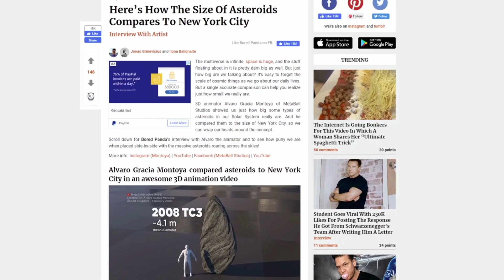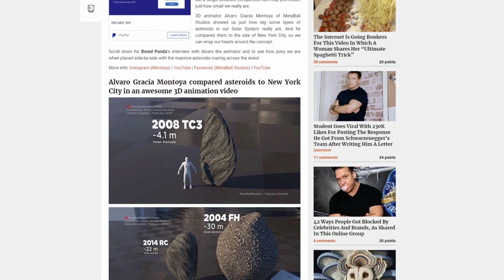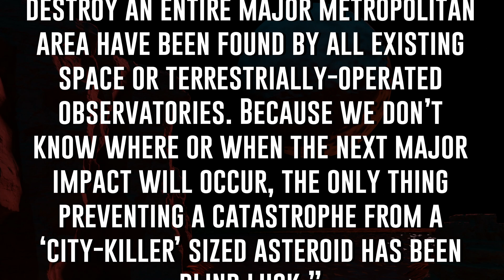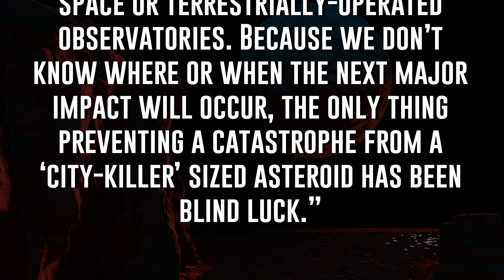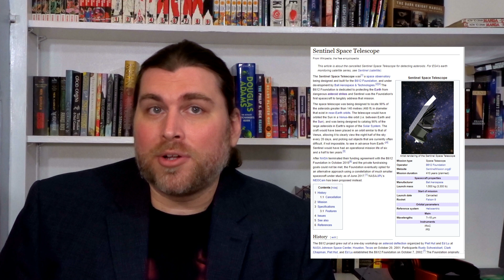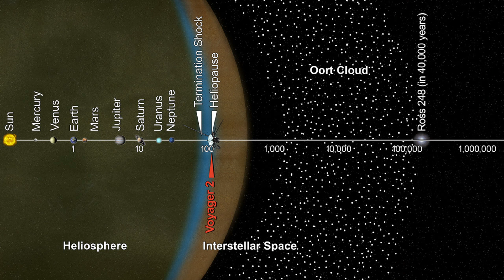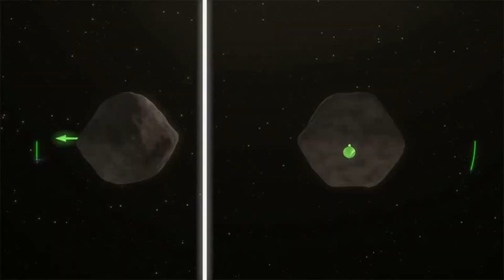Asteroid Impacts Happen Way More than We Thought! Double Digit Atomic Scale Explosions Since 2000!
A month doesn’t go by where we don’t hear about NASA detecting a near Earth asteroid as it whizzes between the Earth and the Moon, creating what’s called a “near miss.”

And while there are plenty of concerning Near Earth Asteroids and Atira objects out in our solar backyard (as we explained in one of our oldest videos ever), it might surprise you to learn that asteroid impacts are not only common, but they can be felt all around the world.

We’re going to be talking about some of the most devastating asteroid impacts since the year 2000 (and probably the Tunguska Event, because why not?), but first be sure to hit that like button, comment your favorite asteroid based movie, smash that subscribe button, and ring that bell to never miss a video.

Further Reading:
Source: